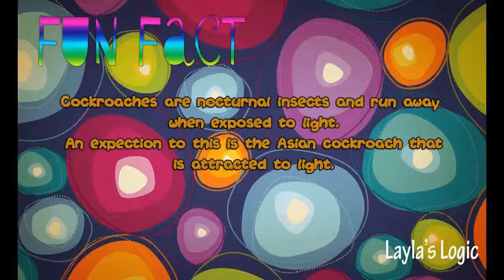Cockroaches Can Talk To Each Other?!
Almost everyone hates cockroaches. Well, guess what? Scientist found out these little creatures can talk to each other. Figure out what they talk about in the video.